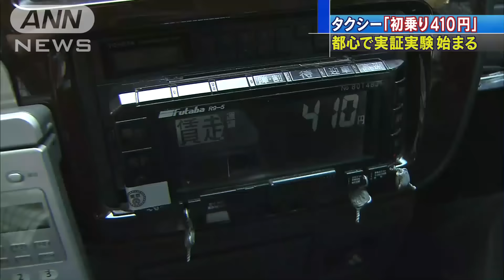短距離利用者取り込み？初乗り410円実験スタート(16/08/05)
東京の都心でタクシーの初乗り運賃を「410円」に引き下げる実証実験が始まりました。　国土交通省は、東京都内での初乗り運賃を現在の「2キロ730円」から「1キロ410円」に引き下げた場合、利用者が増えるかどうか実証実験を始めました。